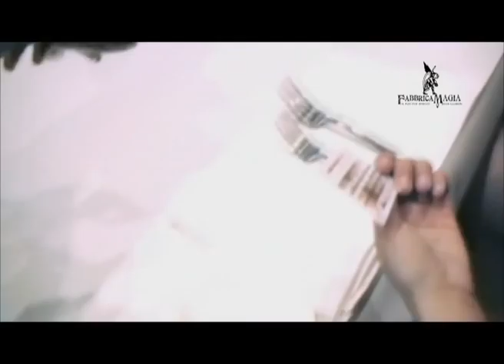Transporter (con DVD e carte blu) by Joshua Jay (1477)